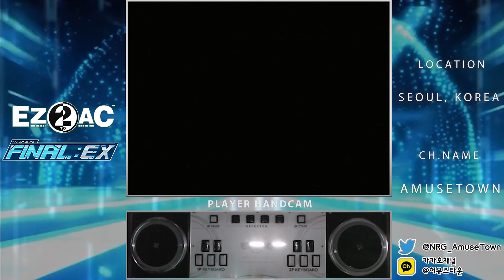EZ2AC 10K ULTIMATUM EX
EZ2AC 10K MANIAC
ULTIMATUM EX

코멘트 :
짭이라도 깬게 어딥니까.
이로서 14키와 10키 둘 다 20레벨 찍었습니다!